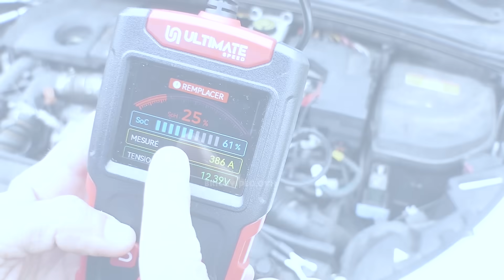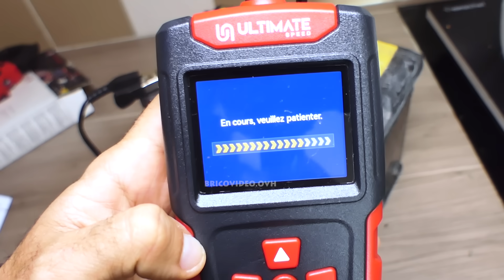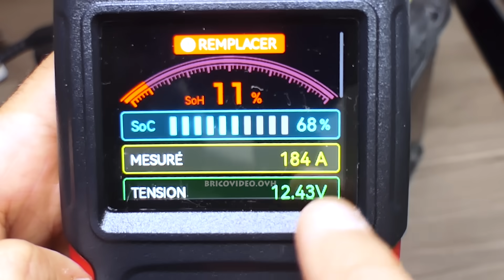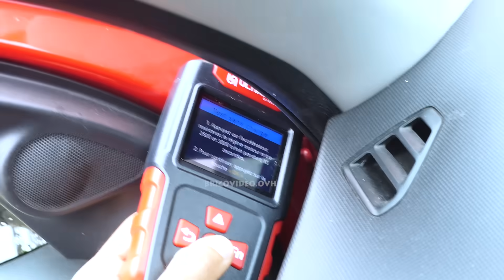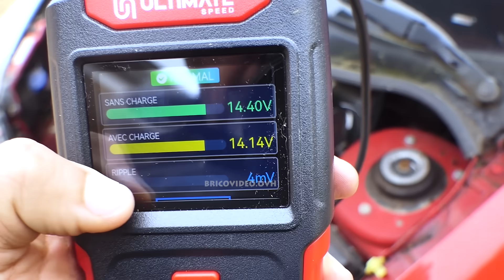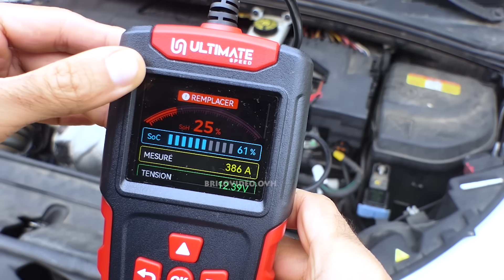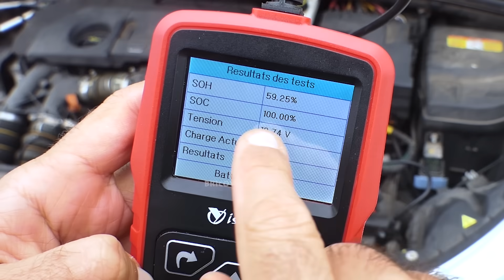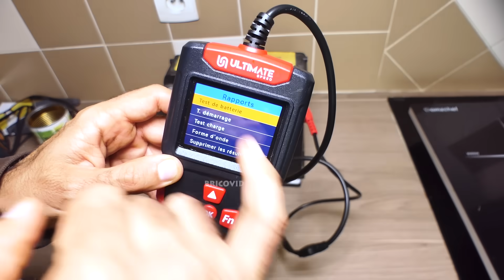LIDL testeur de batterie de voiture ULTIMATE SPEED USBD1 A1 moto camion 6V 12V 24V 100-2000A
LIDL testeur de batterie de voiture ULTIMATE SPEED USBD1 A1 moto camion 6V 12V 24V 100-2000A CAR BATTERY TESTER KFZ-BATTERIEDIAGNOSEGERÄT APPARECCHIO PER DIAGNOSI
DELLA BATTERIA EQUIPO DE DIAGNÓSTICO PARA BATERÍAS DE VEHÍCULOS
🔥 TOP 10 des testeurs chez Amazon

►chez LIDL 🔥 Tu achètes sur le LIDL-SHOP ?  🔥 avec Igraal : service de cashback gagne un peu d'argent!
- récupérer un peu d'argent avec vos achat sur LIDL, CDISCOUNT LEROYMERLIN etc.
- 4% sur vos achats LIDL (peu varier selon le site) , 3€ à l'inscription
- principe : vous vous connecter sur le site IGRAAL, (obligatoire pour valider votre cashback) vous sélectionnez LIDL, et vous faite votre achat normalement
- service que j'utilise depuis de très nombreuses années
- exemple : vous achetez un produit de 100€ sur LIDL, vous récupérez 100€*4% = 4€ sur votre IGRAAL
- si vous utilisez mon lien parrain je gagne 10% de vos achats (donc 0.40€ ) en utilisant mon lien vous me soutenez , l'argent est réinvesti sur des achats de produits), merci pour votre soutien ! :)

SOMMAIRE
00:00 déballage
00:55 fonctionnement
02:28 Peugeot 206 test batterie
03:40 Peugeot 206 test démarrage
04:14 Peugeot 206 test charge
05:24 Citroën C4 - Batterie AGM
07:43 autre testeur
08:37 application mobile
08:58 conclusion

Mes vidéos sont publiées sur Youtube et uniquement sur ces chaines :
jean-michel++